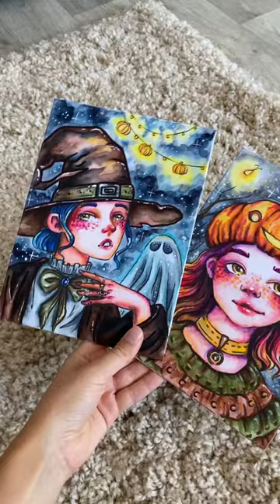ОШИБКА ПРИ РИСОВАНИИ